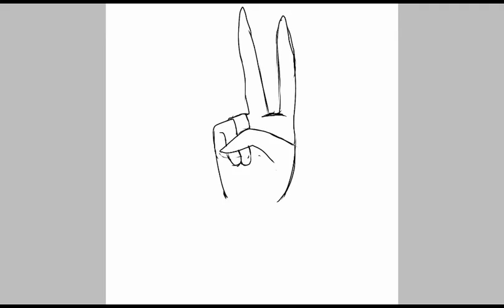How to draw anime peace sighn